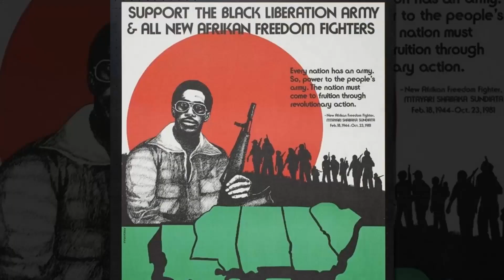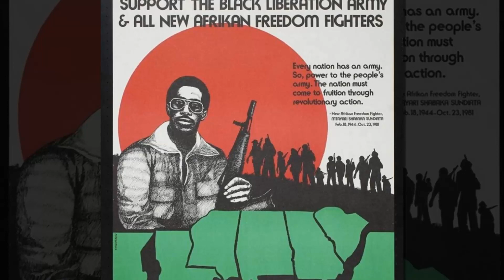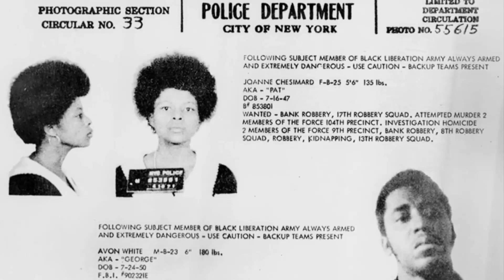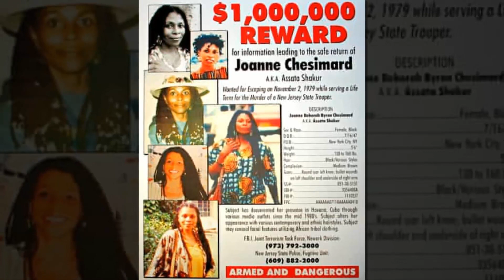Первая женщина в списке самых разыскиваемых ФБР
Одна из 10-ти самых разыскиваемых ФБР преступников.
Источник: zen.yandex.ru // Easy Science